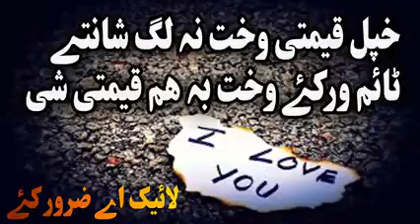25 August 2017